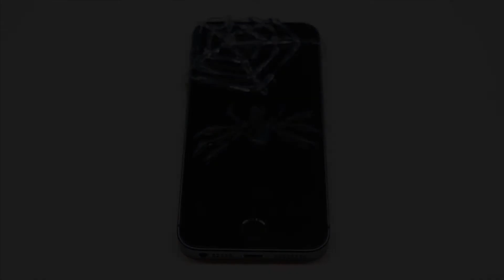Halloween Tricks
Life Hacks for Halloween